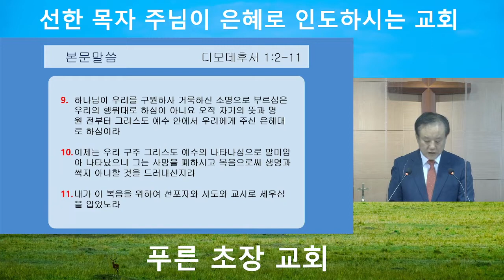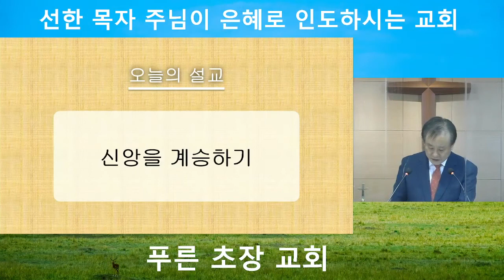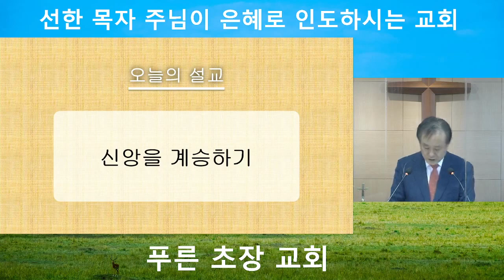2022년 5월 8일 푸른초장교회 주일예배 설교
본문, 디모데전서 1:2-11
제목, 신앙을 계승하기

1. 하나님께서 신앙의 계승을 위한 환경을 허락하십니다.
2. 하나님은 신앙 계승을 위해 사람을 세우십니다.
3. 하나님은 신앙계승을 위해서 어려움을 이기는 힘을 주십니다.